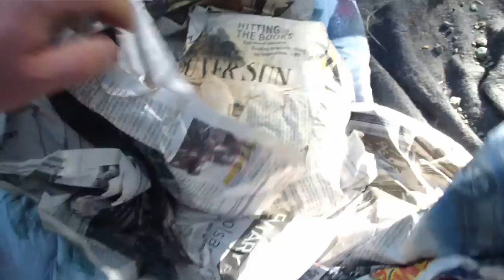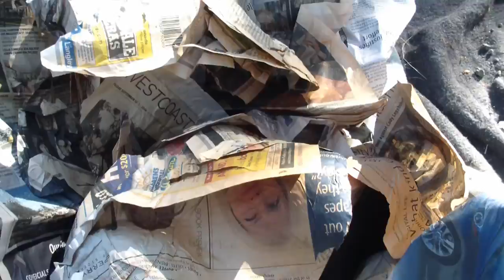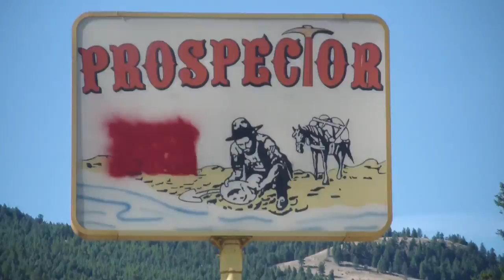$200 Axe. Wetterlings Sweden Bushman by Survivorman Les Shroud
Wetterlings Swedish Axe isn't the best I've ever owned, but it is the most expensive. It's a beautiful piece of blacksmithing. It has a beautiful handle. But the design of the head only makes it suitable for light work. I'll use this for prospecting, but it's not good for any real splitting. It's good for light chopping, and it sucks for making kindling.
Right out of the gate, the wedge fell out. I jammed it back in and it lasted another day. Then the wedge split half in two and flew out. Game over.
According to the pimply faced kid at the hunting store, this is the smallest axe / hatchet that meets the requirements for the grueling Yukon Quest dog race. Think Iditarod, only for men.
Now, Les Shroud is one tough SOB, and I think he's pretty much a straight shooter, but his endorsement misses the mark.
I'll stick with my $25 Elgin.